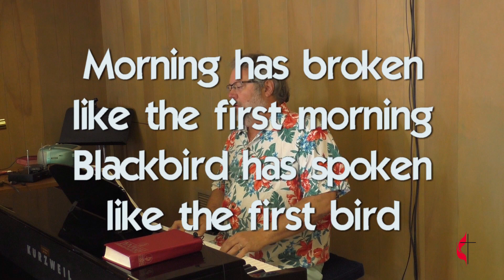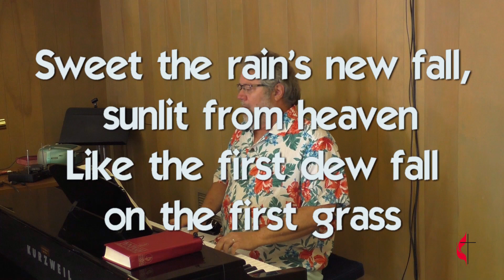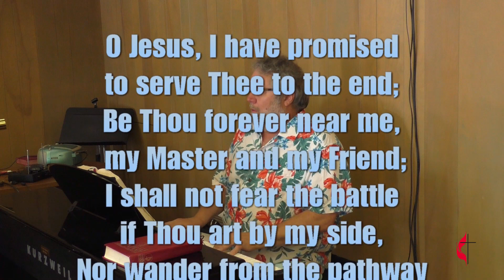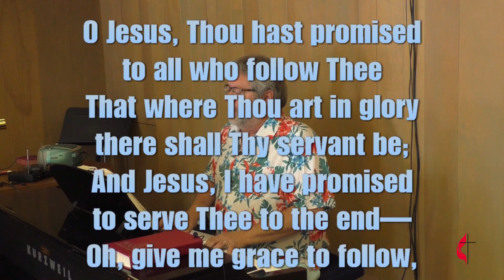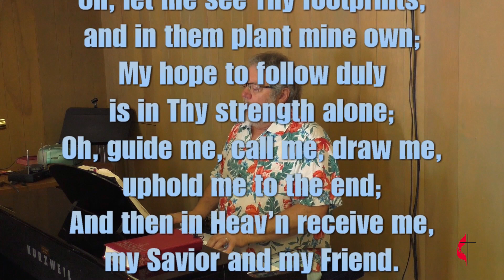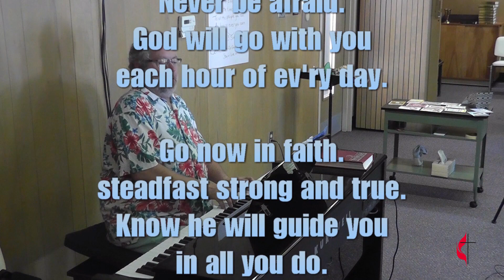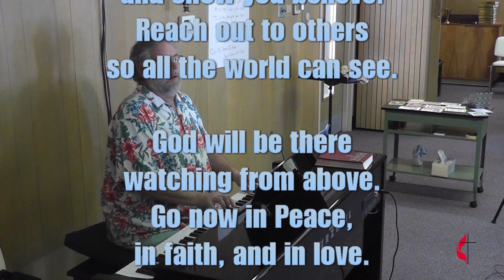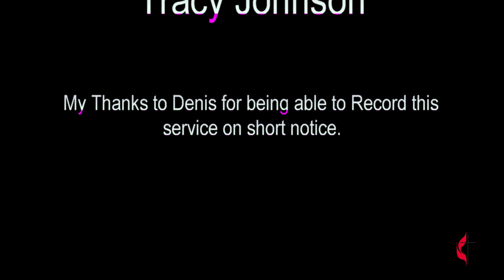September 20, 2020, Virtual Service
First United Methodist Church, Osage Ia. Virtual Service